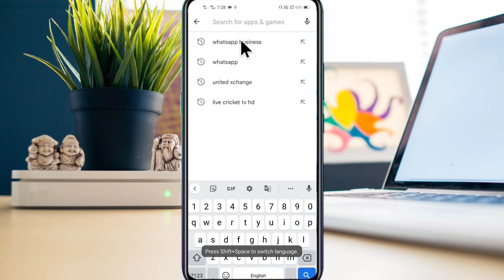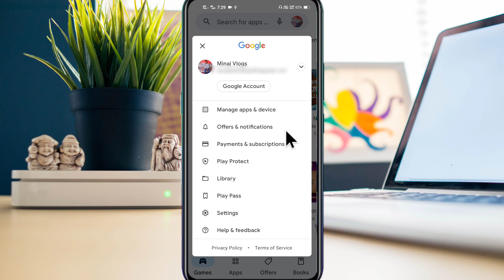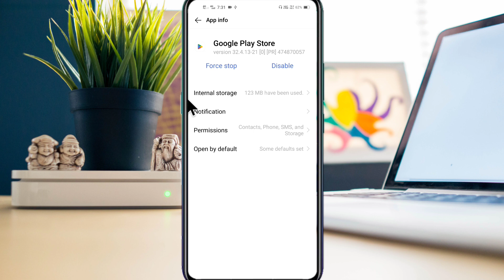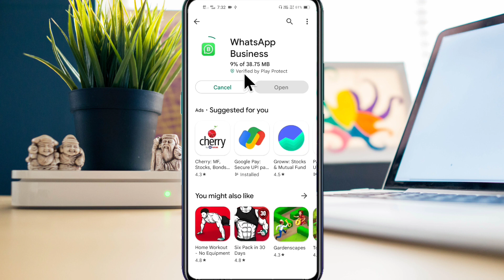Google play store panding problem solve ! How to fix play store panding problem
How to fix google play store panding problem
Play store panding problem solve kaise kare

Play store you're offline problem solve